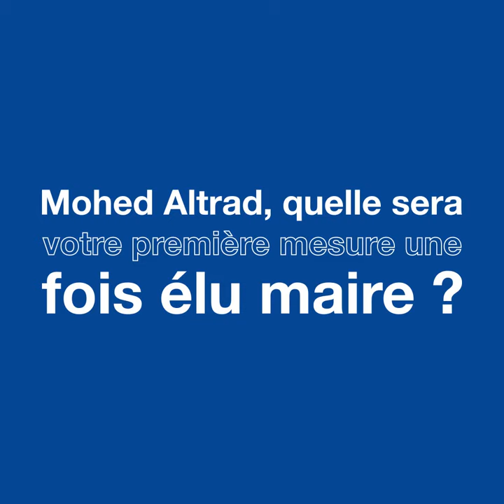Municipales 2020 à Montpellier : Mohed Altrad souhaite « faire régner la sécurité sur Montpellier »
Avant le second tour des municipales le 28 juin, « 20 Minutes » interroge les candidats encore en lice. A Montpellier, Mohed Altrad s'est allié avec Rémi Gaillard, Alenka Doulain et Clothilde Ollier.

Retrouvez l’article sur notre site:

LIEN